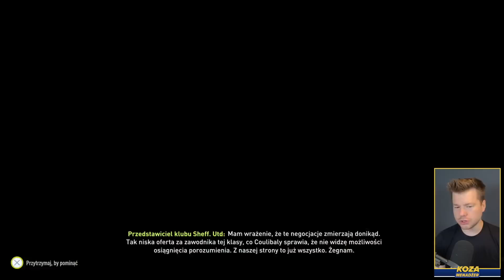NOWA TAKTYKA! DROGA PO SŁAWĘ #13 FIFA 22